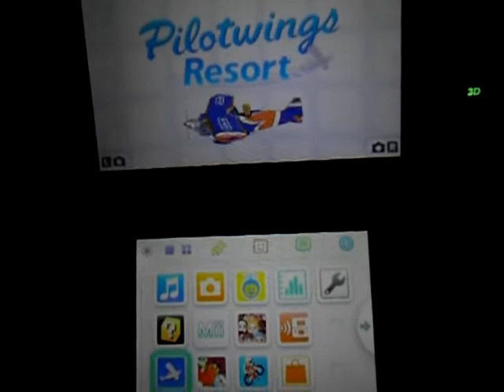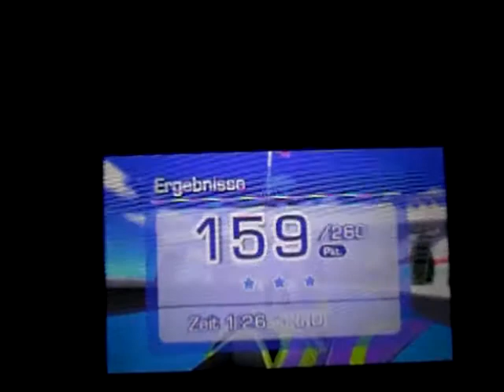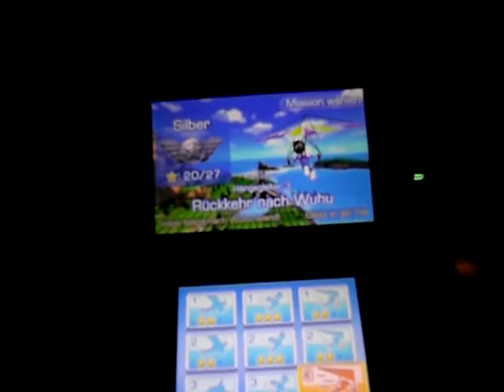Let's Play Pilot Wings Resort (GERMAN) Part 5: Turbojet und Flughörnchenanzug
Coole neue Fluggeräte! ;D